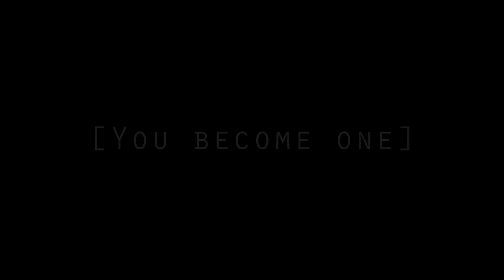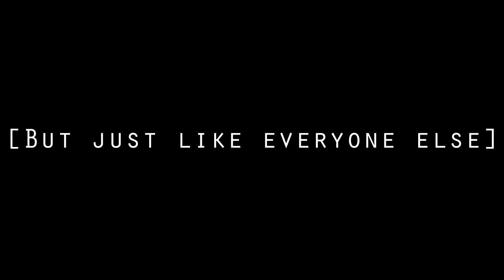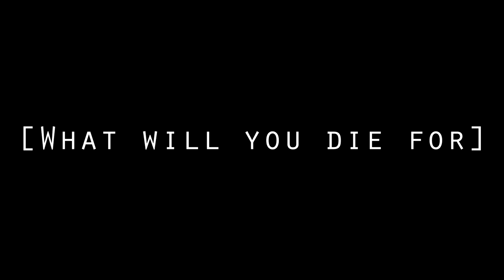Heroes of the NC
Heroes of the NC - Everybody dies

BIG THANKS to everyone who helped me out. You know who you are.